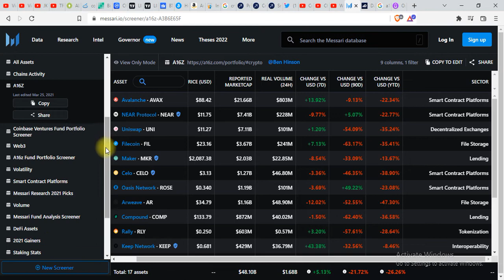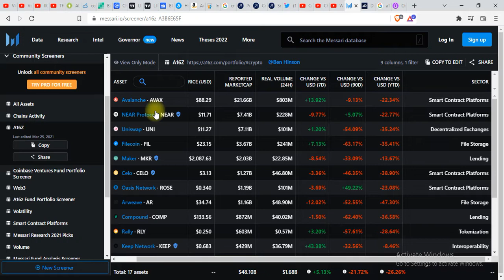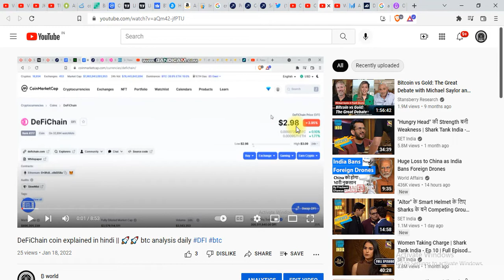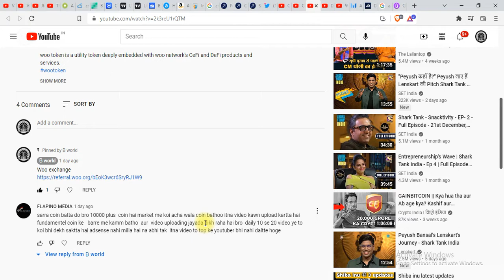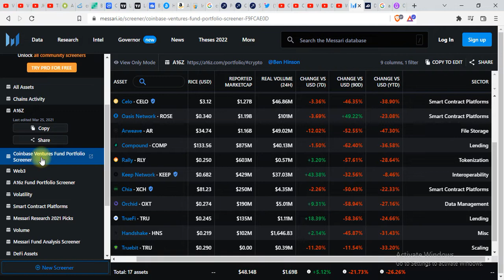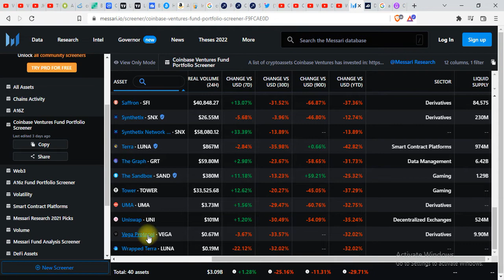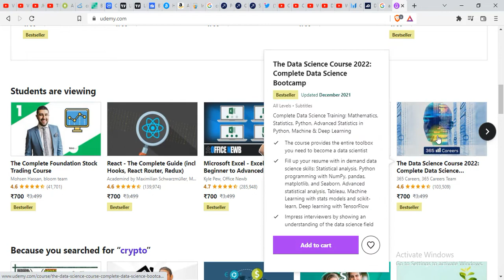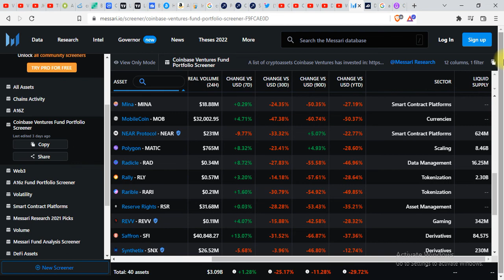Messari a tool to find gem crypto coins !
Messari is a tool by which you can find gem coins.
Here in this video I have explained how to use messari tool.

REFFRAL:- 1LvHS

Indian exchange

Thanks to be a part of ₿ world. 🌐